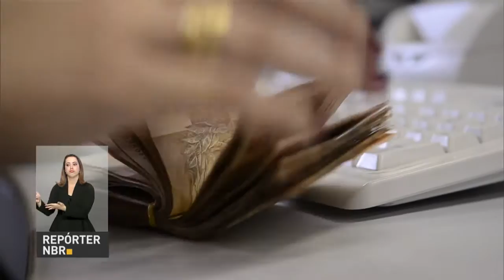Projeto de Lei Orçamentária é discutido no Congresso Federal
REPÓRTER NBR 19H - -O ministro do Planejamento, Dyogo Oliveira participou de audiência pública na Comissão Mista de Planos, Orçamentos Públicos e Fiscalização para falar sobre a a Lei Orçamentária de 2017. O projeto, entregue ao Congresso Federal no fim de agosto,  prevê despesas de R$ 1,316 trilhão.